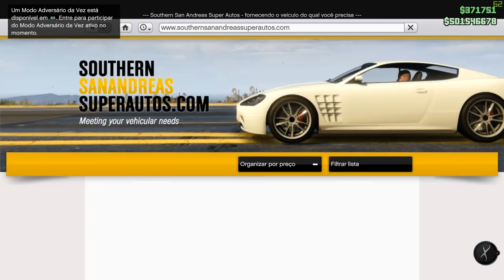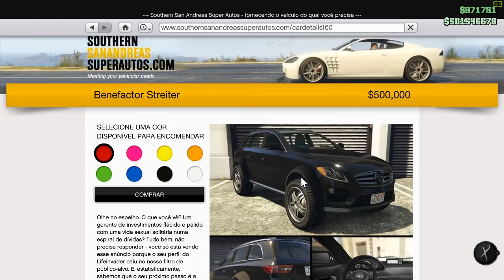A neve chegou!!! com ela um novo carro, não compre antes desse video